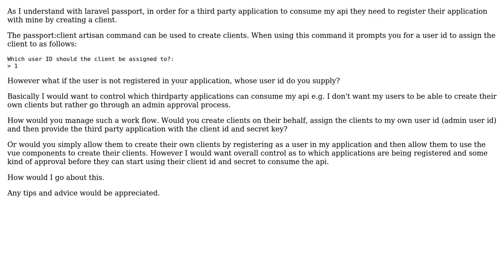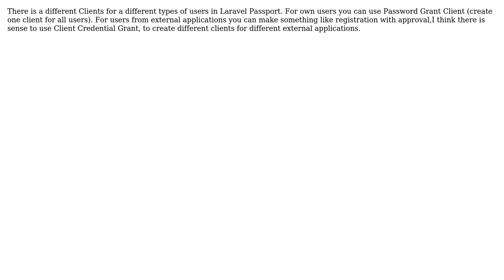Software Engineering: Creating and Approving OAuth2 clients using Laravel Passport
With thanks & praise to God, and with thanks to the many people who have made this project possible! | Content (except music & images) licensed under CC BY-SA | Music | Images & others | With thanks to user Fedya Vashchuk user adam78 and the Stack Exchange Network Trademarks are property of their respective owners. You are responsible for your own actions.